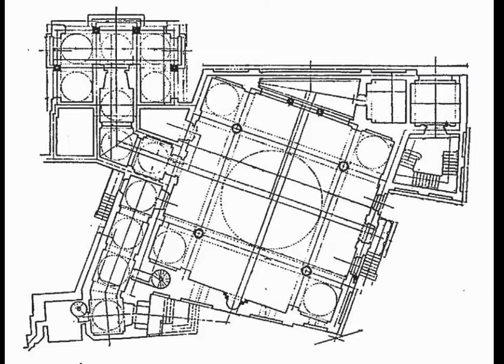THE MOSQUE OF AL- FATH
islamic cairo